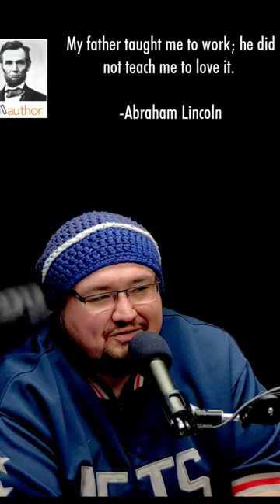TOP 4 PSYCHOLOGY HACKS